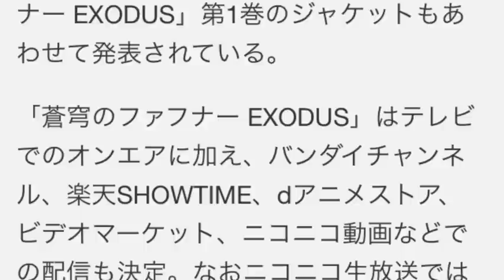angela「蒼穹のファフナー EXODUS」主題歌 CDジャケット公開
YouTubeで月収36万円の不労所得を稼ぐ方法

今作には1月からオンエアされるテレビアニメ「蒼穹のファフナー EXODUS」のオープニングテーマに決定した表題曲と、エンディングテーマ「暗夜航路」を収録。ジャケットには同アニメの描き下ろしイラストが採用された。また2月4日に発売されるDVD / Blu-ray「蒼穹のファフナー EXODUS」第1巻のジャケットもあわせて発表されている。

「蒼穹のファフナー EXODUS」はテレビでのオンエアに加え、バンダイチャンネル、楽天SHOWTIME、dアニメストア、ビデオマーケット、ニコニコ動画などでの配信も決定。なおニコニコ生放送では「蒼穹のファフナー」第1シリーズ全26話の一挙配信が1月9日（金）、10日（土）の2日間で実施される。

【関連動画】
・[新台]【パチスロ蒼穹のファフナー】大阪ホール新台チャンネル　パチスロ蒼穹のファフナー≪ゲン≫≪みっつん≫[ジャンバリ.TV][パチスロ][スロット] - Duration: 1:19:53.

・パチスロ蒼穹のファフナー_三共 - Duration: 10:23.

蒼穹のファフナー ライトオブレフト
蒼穹のファフナー ラジオ
蒼穹のファフナー ラスト
蒼穹のファフナー ラベル
蒼穹のファフナー rar
蒼穹のファフナー ランキング
蒼穹のファフナー 口コミ
蒼穹のファフナー 蔵前果林
蒼穹のファフナー 蔵前
蒼穹のファフナー 羽根物
蒼穹のファフナー 配信
蒼穹のファフナー 羽佐間翔子
蒼穹のファフナー 漫画
蒼穹のファフナー まとめ
蒼穹のファフナー 真矢
蒼穹のファフナー マークザイン
蒼穹のファフナー マークニヒト
蒼穹のファフナー 衛
蒼穹のファフナー まさおか
蒼穹のファフナー no where
蒼穹のファフナー op
蒼穹のファフナー ova
蒼穹のファフナー ost
蒼穹のファフナー op「shangri la」
蒼穹のファフナー 乙姫
蒼穹のファフナー op2
蒼穹のファフナー 音楽劇
蒼穹のファフナー 再放送
蒼穹のファフナー sankyo
蒼穹のファフナー サーチ
蒼穹のファフナー サントラ
蒼穹のファフナー 最終話
蒼穹のファフナー 作画
蒼穹のファフナー さくら
蒼穹のファフナー ルガーランス
蒼穹のファフナー レビュー
蒼穹のファフナー レーベル
蒼穹のファフナー 恋愛要素
蒼穹のファフナー 連チャン
蒼穹のファフナー 攻略
蒼穹のファフナー 考察
蒼穹のファフナー コミック
蒼穹のファフナー こうよう
蒼穹のファフナー 公式